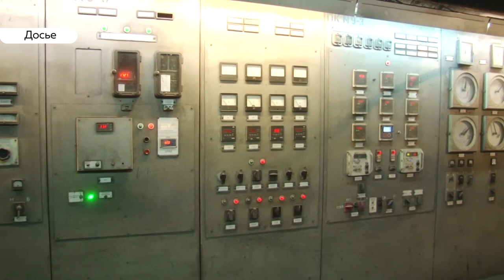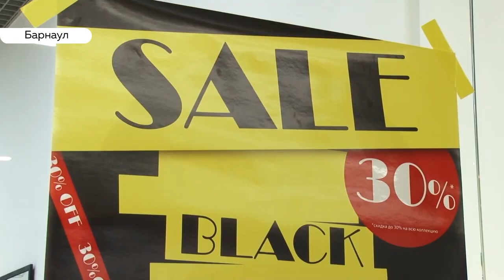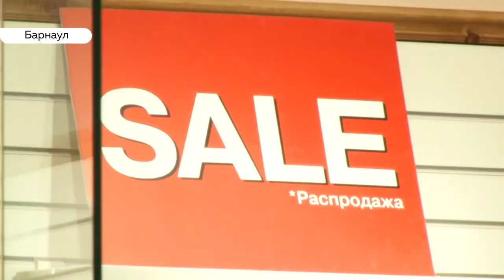«День с Толком». 29.11.2019. Выпуск 15:30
- Власти края выделят Яровому 40 миллионов рублей, в том числе, на покупку топлива

- Алтайская лыжница Яна Кирпиченко выступает сегодня на первом этапе кубка мира